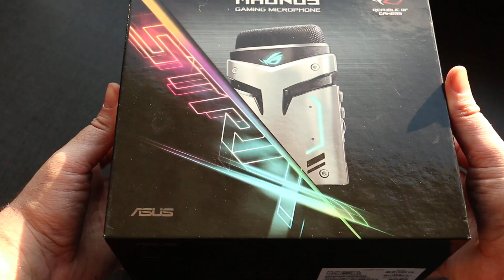ASUS ROG Strix Magnus Gaming Microphone UNBOXING - One of the best microphone for steaming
The ASUS ROG Strix Magnus offers studio-grade recording quality with its 14mm high-quality condenser capsules. Along with ENC or environmental-noise-cancelling technology, the ROG Strix Magnus is the ideal partner for any game streamer and can be the best microphone for a gamer.